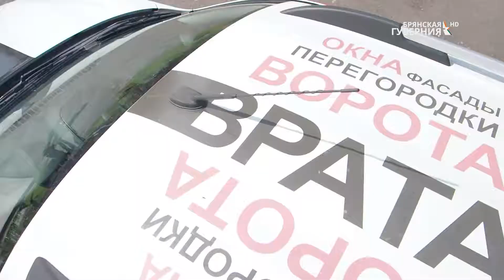Компания «Врата» в программе «Большая стройка» (часть 4)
В новом выпуске телепроекта большая стройка вместе со специалистами компании "Врата" поговорим о конструктивных особенностях въездных ворот.